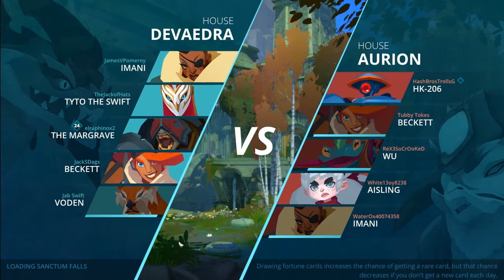Gigantic Open Beta Gameplay (Livestream)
Gigantic by Motiga is a third person MOBA shooter with 5v5 team battles. The objective is to collect enough points to power up your Guardian to start an epic clash for glory! Join in the fun in the free open beta today!